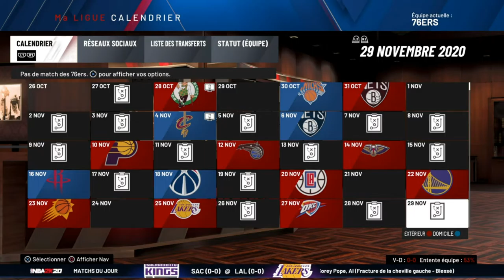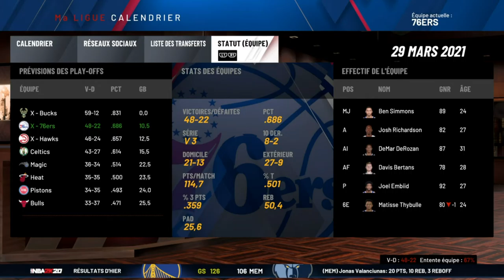Partie 2 - Philly, 3 chances pour 1 titre ! (Simulation)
Une carrière dans le mode Ma ligue où l'objectif est d'obtenir les meilleurs résultats en seulement 3 saisons ;)